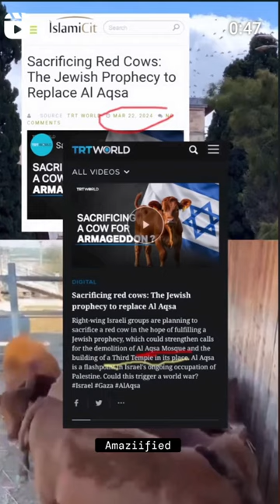the end of masjid aqsa red cow in Israel 🥹🥹